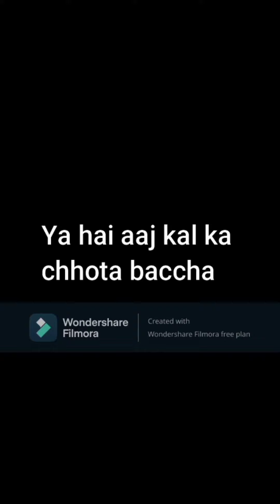Papa Vs Facebook🤣🤣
Hello everyone.
I hope you also liked this video.

Shreem Mastii presents.
Funny videos creator.